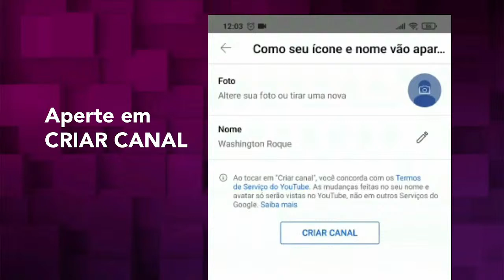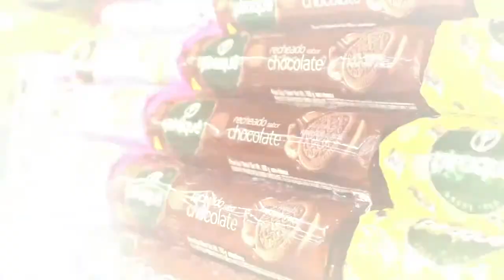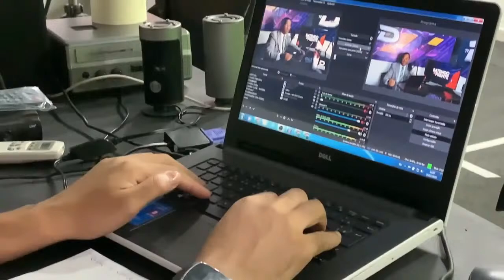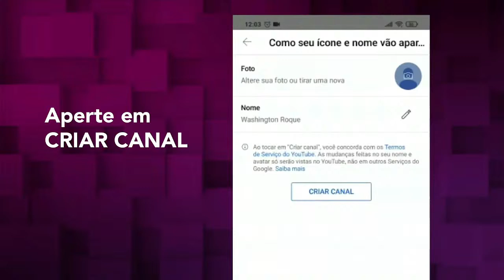BATENDO DE FRENTE com Flávio Nicetas - 16/05/22